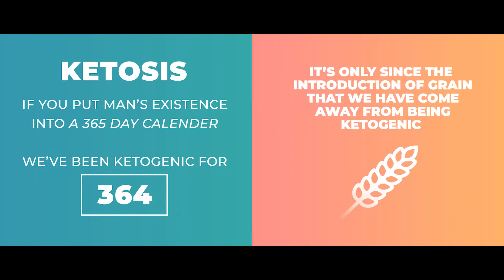What is Ketosis?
A brief description of Ketosis by Richard Smith, Head Nutritionist at Keto-Pro.